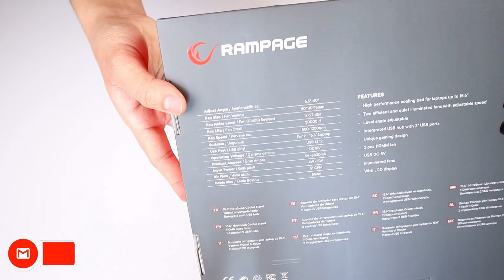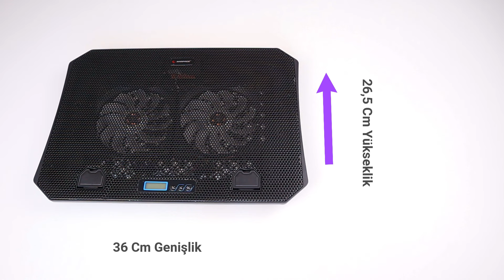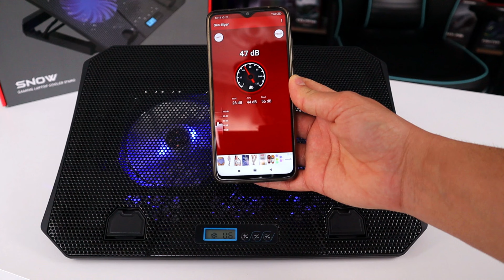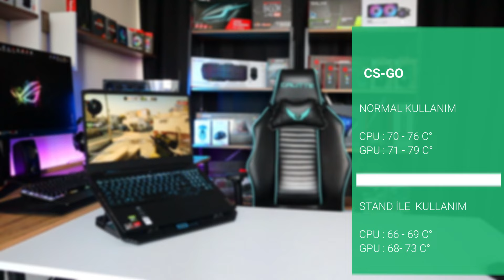DİZÜSTÜ BİLGİSAYARLARINIZ ISINIYOR MU ? FARKI GÖRÜN / Rampage AD-RC44 Snow Laptop Soğutucu Standı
Selam arkadaşlar  ''DİZÜSTÜ BİLGİSAYARLARINIZ ISINIYOR MU ? bu videomda  Rampage AD-RC44 Snow Laptop Soğutucu Standı inceledim ve farkı görün istedim, 2 adet 110 mm fanları ile 1200 rpm de ve 51 cfm static basınç ile 15.6 '' lik notebookları soğutmayı başarıyor 6 kademeli fan hızı ayarı ile istediğiniz hız ayarını verebilirsiniz, ayrıca çok canlı olmasa da fanları led aydınlatmalı bir yapıda  '' . İyi seyirler...

Selam arkadaşlar ben Dündar; karargaha hepiniz hoş geldiniz...
İlk oyun deneyimimim birçoğunuz gibi 2000 li yıllarda el gameboy ları ile başladı. Sonrasında büyük bir çağ atladık ve tüplü televizyonlara atariler takmaya başladık, bilenler iyi bilir, 5000 in 1 game kasetler, Contra lar, Soccer Futbol vs. Sonrasında PS1 ler PS2 ler derken artık bambaşka bir dünyadayız ve duracağı pek yok gibi. Oyunlar ve bilgisayar hakkında A 'dan Z 'ye hemen hemen her şeye dokundum. Bu bağlamda PC Toplama Rehberleri, Donanım İnceleme, Oyuncu Ekipmaları İnceleme, Oyun İnceleme, Oyun Testleri gibi birçok konuda hem sizlere yardımcı olmak hem de keyifli zaman geçirmek için bu kanalı açtım. Desteğiniz için şimdiden teşekkürler...